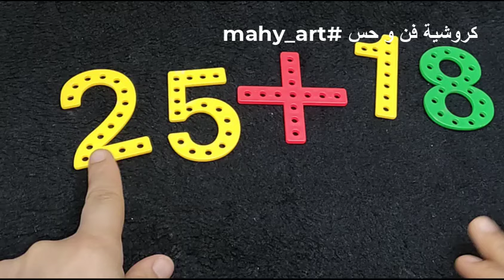859 كوفيةغرزة مربعات مش وحدات بدون قطع الخيط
💖كوفيةغرزة مربعات مش وحدات بدون قطع الخيط💖💖🧶
جروب القناة على الفيس بوك

1

PL3g6IPbzCEsfkCxqVWFxSoAWsYmLUDjP2